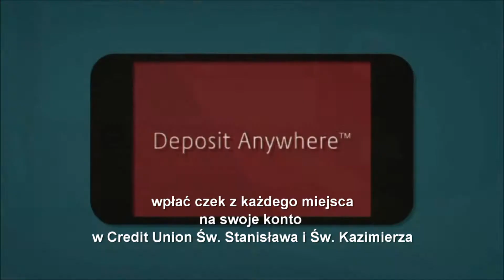Polish Studio (2019-12-07) - High Park Crew